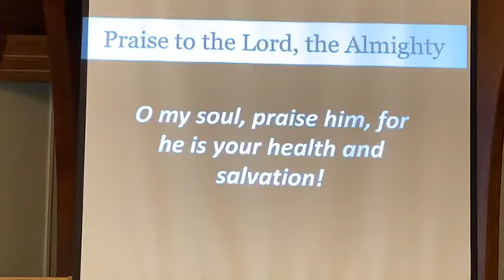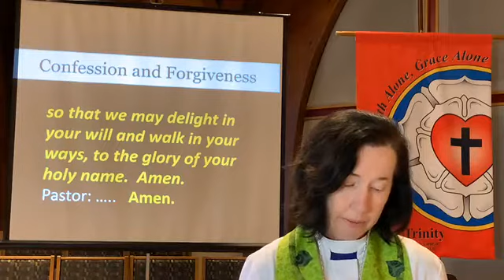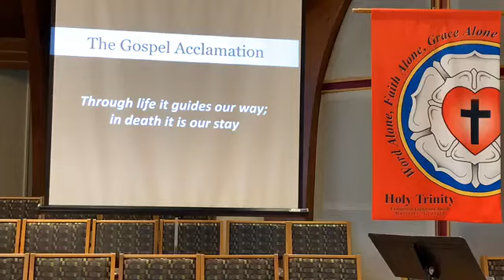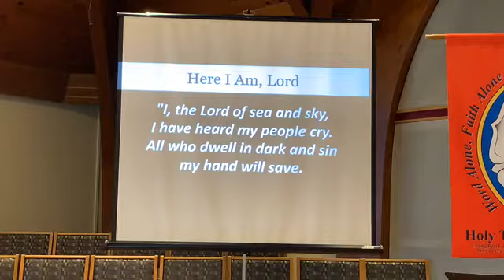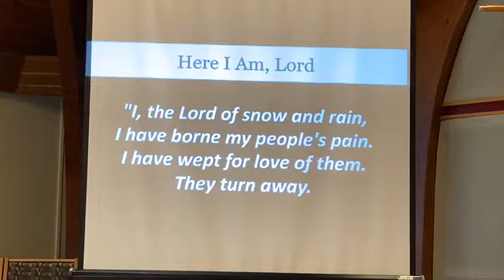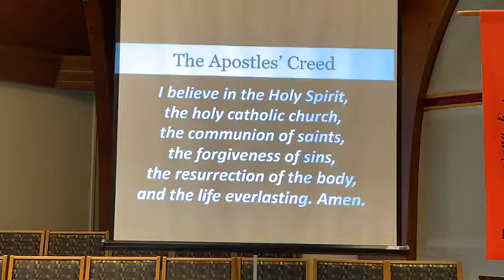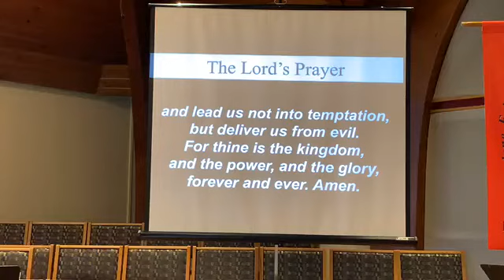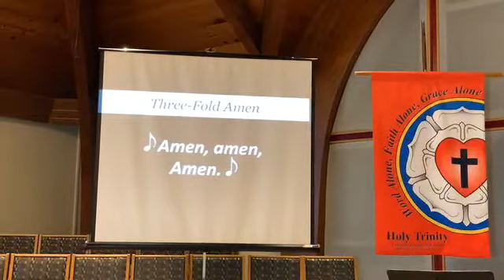Holy Trinity Evangelical Lutheran Church Service 06-14-2020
Mark Beatty, Senior Pastor, preaches the sermon "Go" live to Facebook on June 14, 2020, at Holy Trinity Evangelical Lutheran Church, Marietta GA (a suburb of Atlanta).